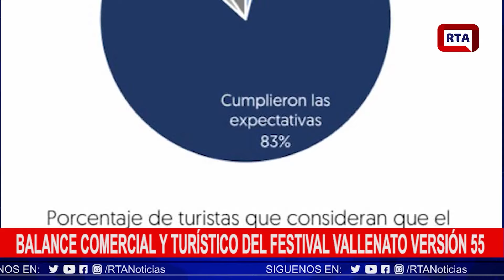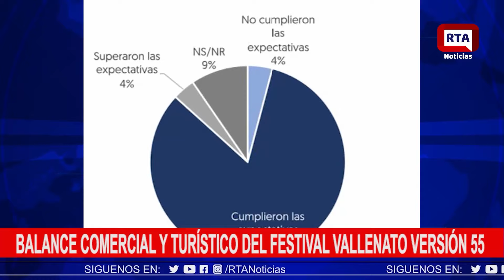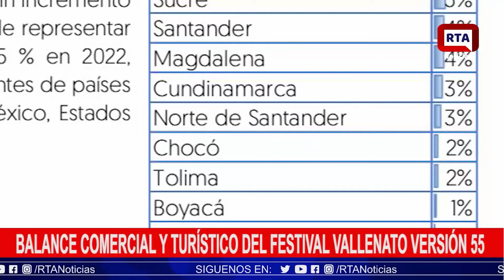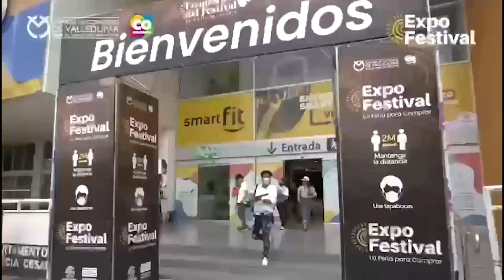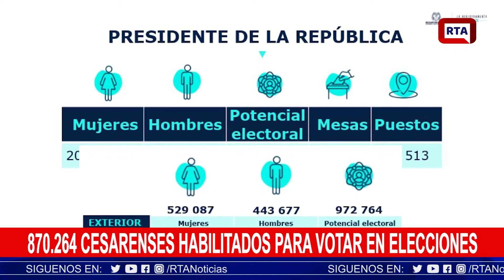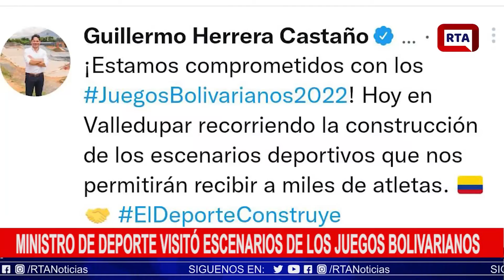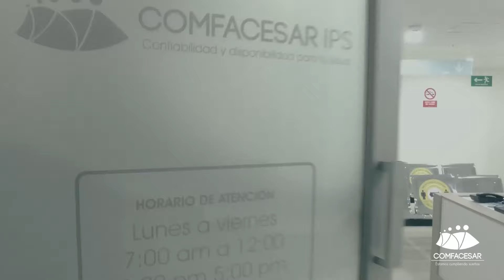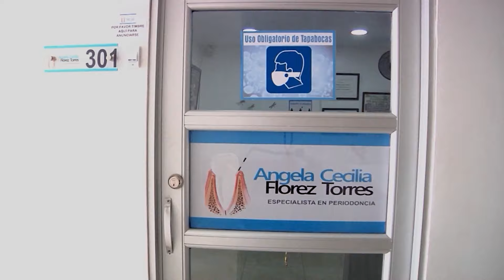RTA NOTICIAS 4 DE MAYO DE 2022